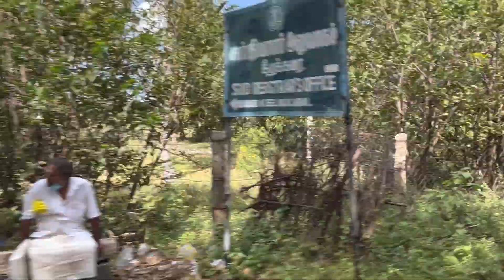Ex munivar and co. picnic spot. Lord street kilakarai| oswas entertainment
Ex munivar and co

Friends

Lord street

Hameediya high school students old friends

Kilakarai

Firm house